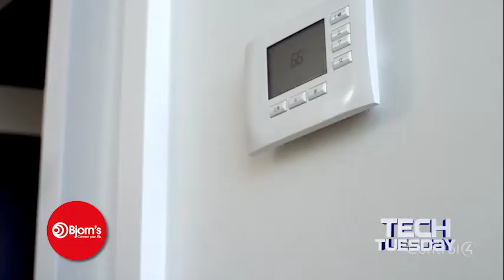Bjorn's Technology Tuesday - Voice Control Home Automation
Tech Tuesday looks at voice control like the Amazon Echo, which is able to connect to a variety of smart home devices allowing you to voice control all of these devices easily.